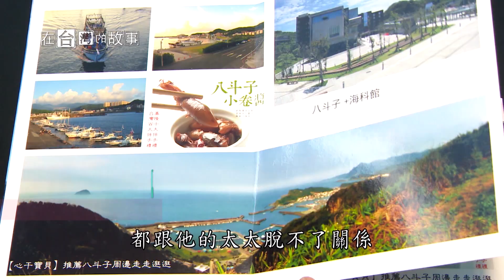【精選】日本人也超愛的黃金飛魚卵 竟然被稱為海底口香糖｜基隆Keelung｜在台灣的故事taiwanstory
日本熱銷多年的黃金飛魚卵，你一定不能錯過！吃的時候飛魚卵比比啵啵就像在口中放煙花一樣，但這麼美味的飛魚卵卻需要層層做工，仔細的清理卡在飛魚卵裡的稻草，考眼力也考耐心。除此之外飛魚卵還能與蝦仁干貝蹦出新滋味，老闆加料不手軟創造出超下飯的獨門海鮮醬，付出這麼多只是希望更多人看到基隆，推廣更多八斗子的美好。
和順哥一起前進基隆，品嘗來自故鄉的黃金海味！

※全集看這裡
【基隆其實可以華麗的旅行】許效舜帶你遊基隆 飛魚卵當口香糖 航海家的玩具店 基隆的精品名牌特別便宜 暖暖的藍染特別藍